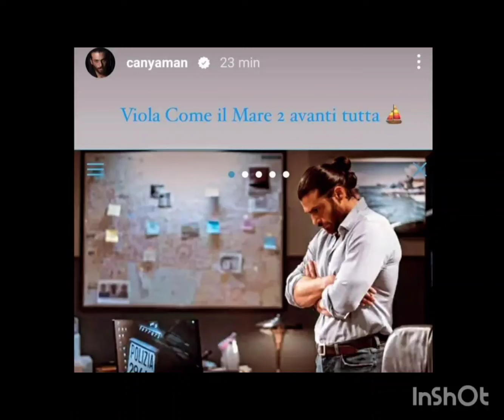A FEW MINUTES AGO CAN YAMAN SHARE NEW IG STORY💥